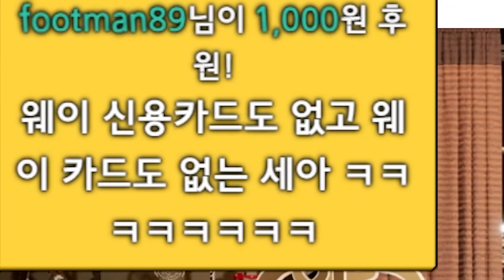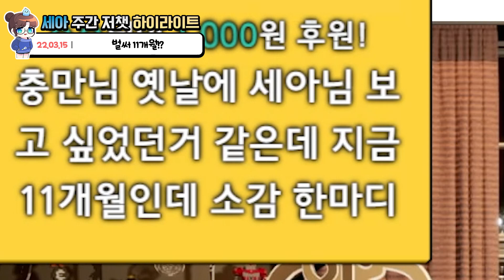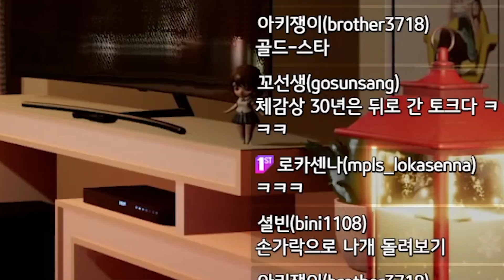1년차 스트리머, 이대로 괜찮은가 [세아스토리 MK2 3월 3주차 저챗 하이라이트]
대본이 없으면 가슴이 콩닥콩닥...
어색하고 수줍고. 늘 스트리밍이 새로운
11개월차 쉰입 스트리머 김세아입니다! ( •̀ ω •́ )✧ 뀨
곧 이 세계를 평정할 멋진! 버튜버라구욧 (●ˇ∀ˇ●)

🎬Editor: 티모 님

🎨Illustrator: 끄앙 님